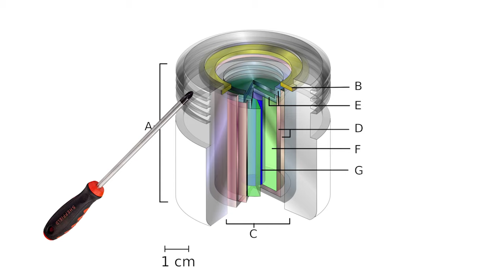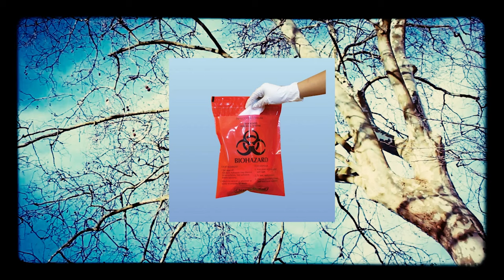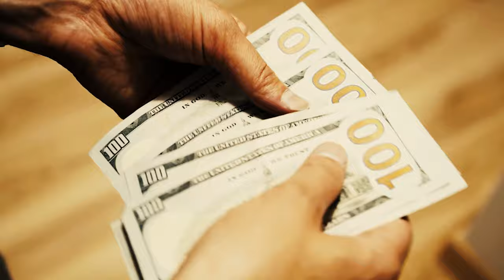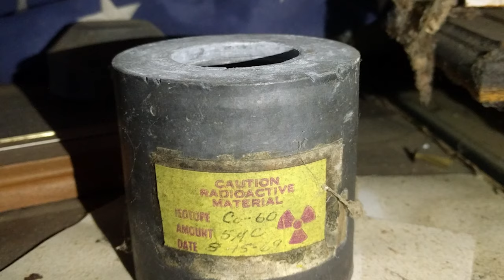What was the Goiania Incident of 1987?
Goiania Incident of 1987 was a event similar to Chernobyl, but in the country of Brazil. Tonight we will discuss the event and the aftermath that changed an entire nation.

Remember to like and subscirbe for more content!

Become a Show Investor!